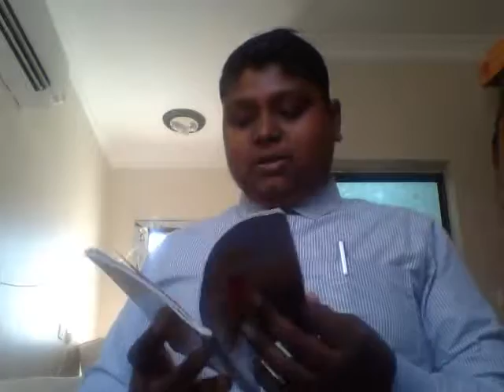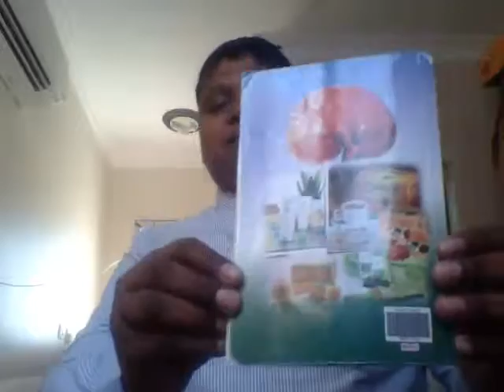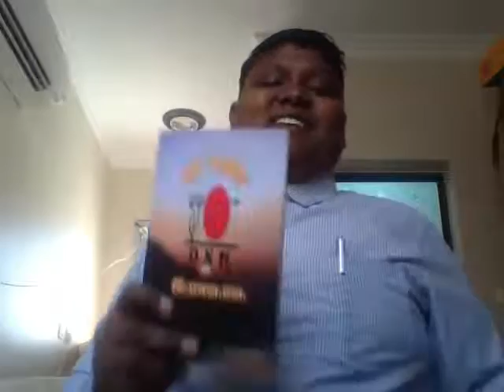dxn mathli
dxn mathli janakpur